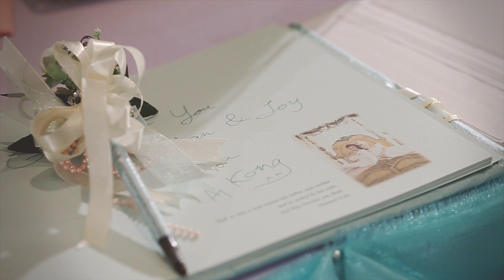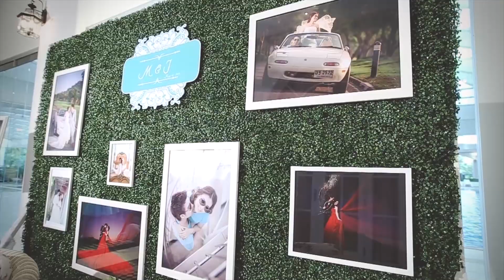[bigbrightPhoto] Wedding K.Joy & K.Man Ceremony Hilight